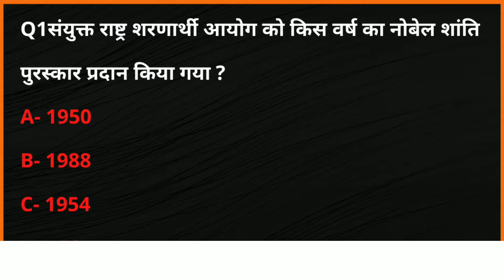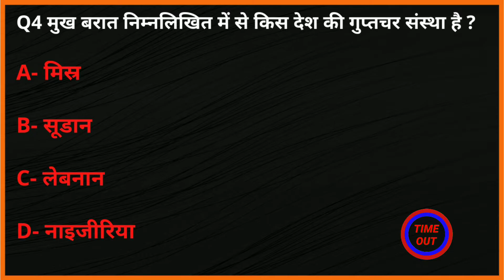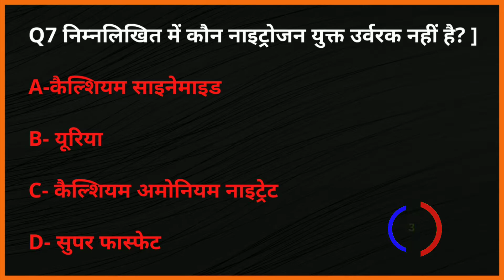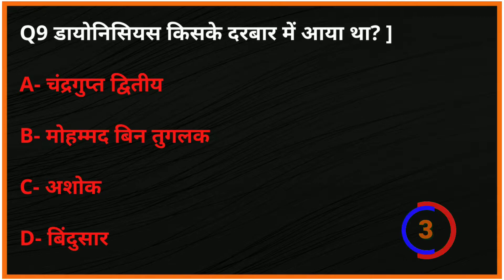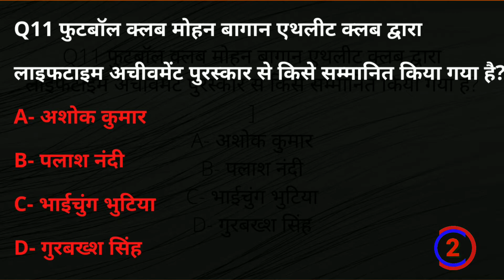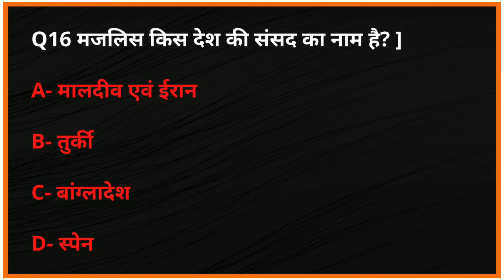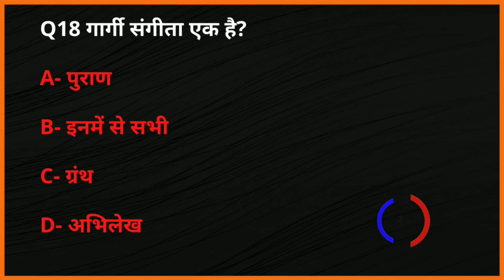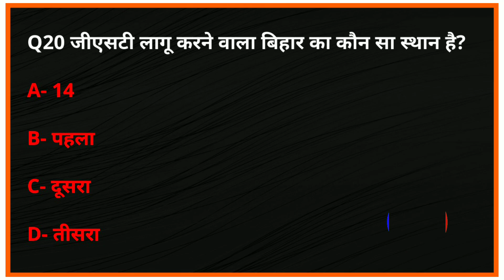General Knowledge Most I Question || GK Question || GK Quiz || ANKUR EDUCATINAL FACTS || Part-21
Hello friends, today is 30 june 2021, and here is Today’s general knowledge video, very good morning to all of you. Ankur educational Facts wishing you all the best for your upcoming Government exams and excellent future. God is with us so use your full potential to fulfill and nurturing your dreams.
 नमस्कार मित्रों आज है 30 जून २०२१ और मै लेकर आया हूँ आज का सामान्य ज्ञानअपने इस विडियो के माध्यम से दोस्तों सुप्रभात Ankur educational Facts आपके बेहतर और उन्नति भविष्य की कामना करता है, आप जिन सरकारी परीक्षाओ की तैयारी कर रहे उसमे सफल हों | माँ सरस्वती हमारे साथ हैं |
Welcome to youtube channel ‘Ankur Educational Facts.
Hello Friends I need your support to grow my channel ankur educational facts which is specially, for students or candidate looking to secure a seat in different sectors.
Daily Current Affairs | 24 June general knowledge 2021 |
घर में रहें सुरक्षित रहें सतर्क रहें देखते रहें